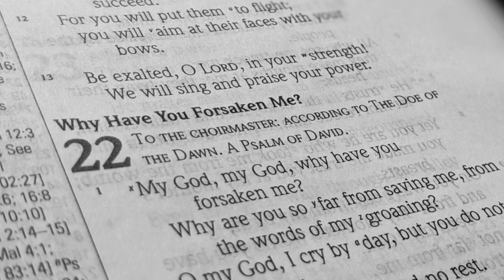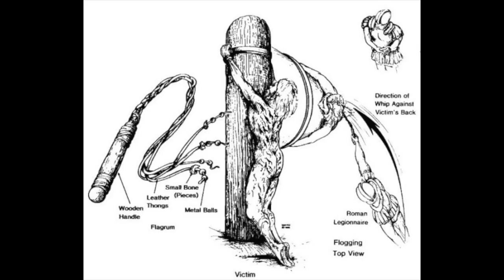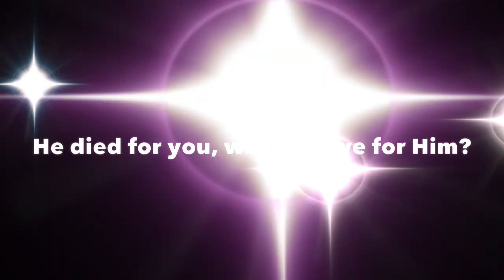The Tortures of Christ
Listen to a pretty detailed description of the tortures Jesus went through. From physical, mental and even spiritual torture.